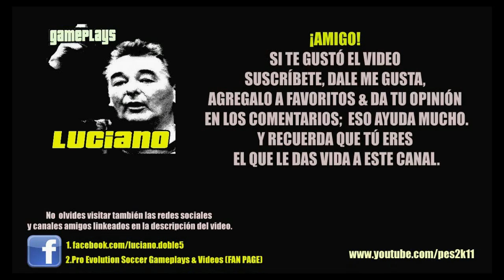Gameplay PES2013: Liga Master Atlético Mineiro S02E36 / Santos